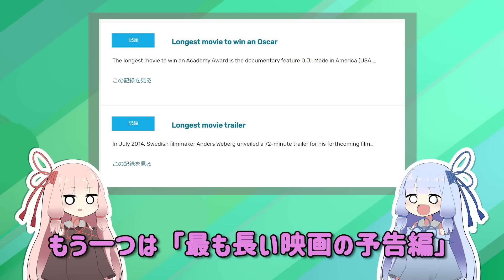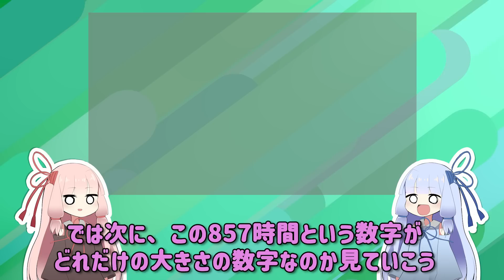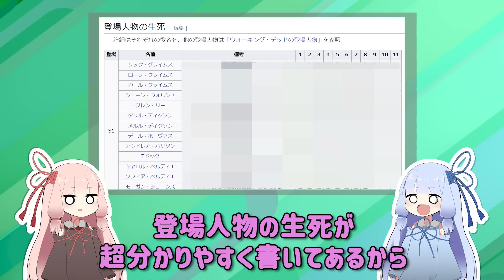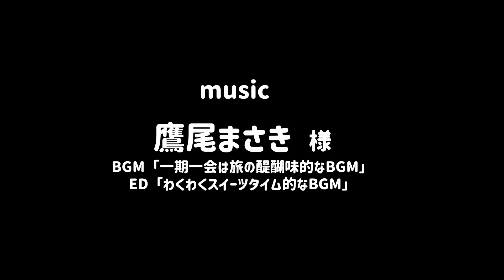世界一長い映画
最近これっていう映画見てないよなぁ。

「アンビアンス」7時間20分バージョンの予告編（Vimeoに飛びます）

「もっさんは何かで遊びたい」チャンネル

This video was created by Mossan

↓最近始めた実写チャンネル、超たまにアップする予定です

一期一会は旅の醍醐味的なBGM/鷹尾まさき　様

わくわくスイーツタイム的なBGM/鷹尾まさき　様

琴葉姉妹の立ち絵画像

フォント

他画像など

※画像や音楽等の素材は動画により使用していないものもあります。